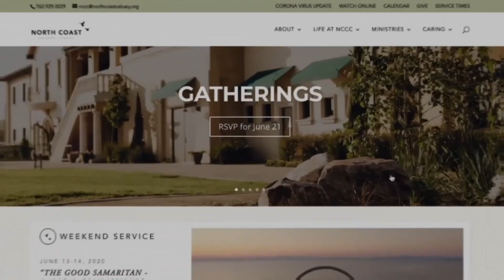06-18-2022 I DAILY HOPE I Lamentations 2 I Buz Buzbee